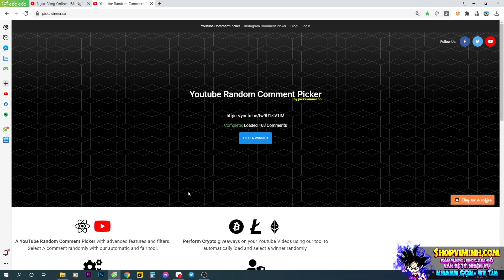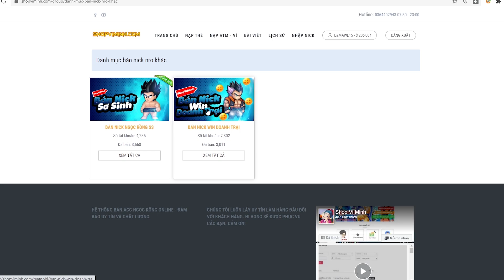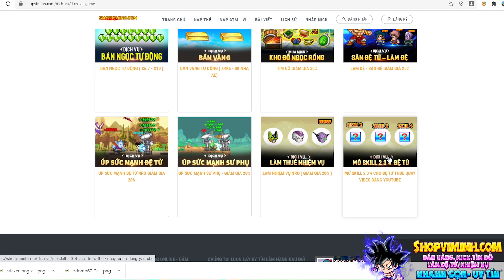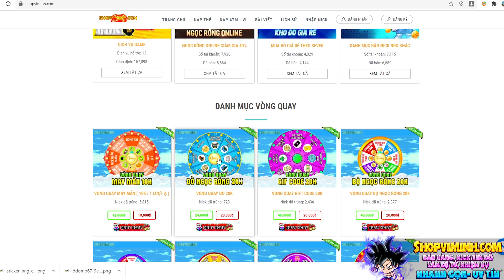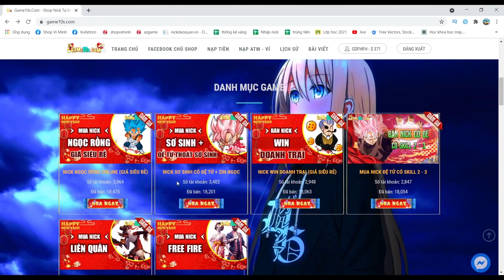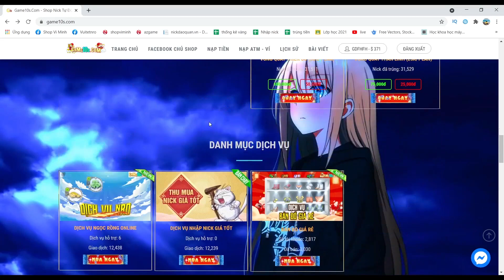Ngọc Rồng Online - Kèo Mở Skill 2 Đệ Cho 1 Đu Bai Tính Nóng Như Kem , Seri Mở Skill 2 3 4 Thuê Tập 1